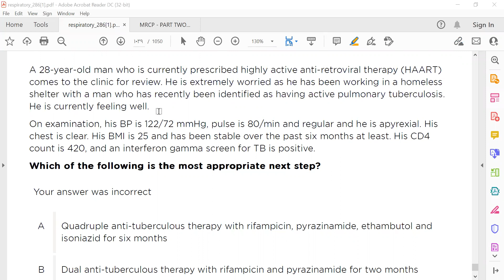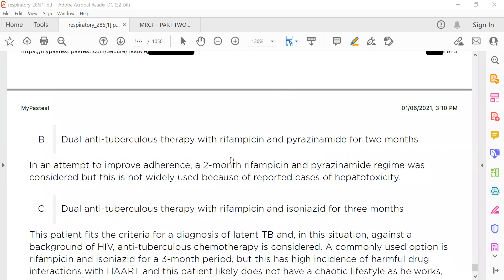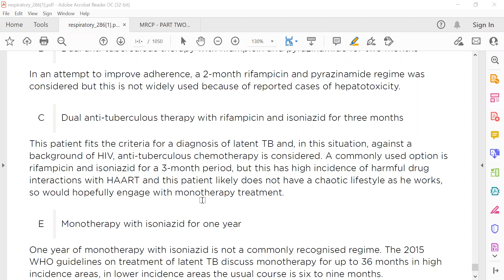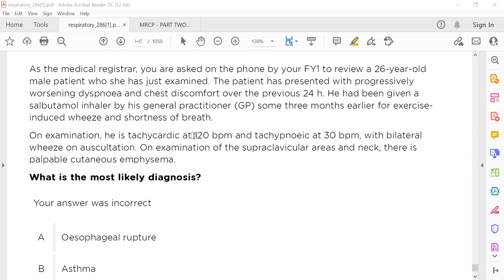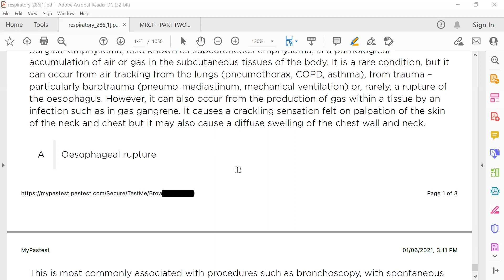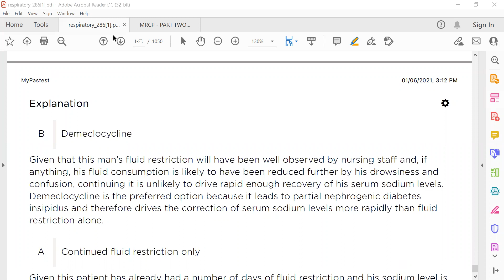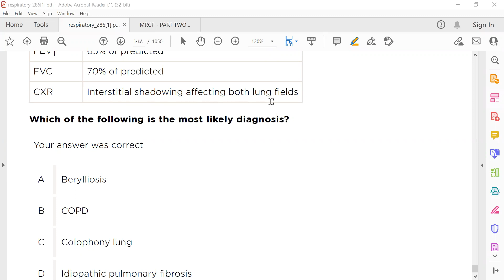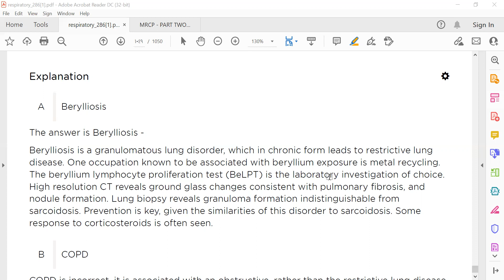MRCP PART TWO PASTEST 2020 RESPIRATORY 21